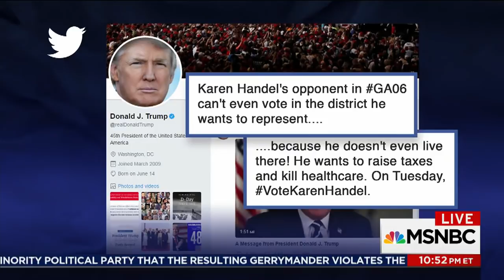Jon Ossoff Responds To Donald Trump's Attacks | The Last Word | MSNBC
On the eve of the Georgia 6th District special election, Democratic candidate Jon Ossoff joins Lawrence O'Donnell to react to President Donald Trump's attacks on him and explains why he is trying to talk about health care as much as possible during the campaign.